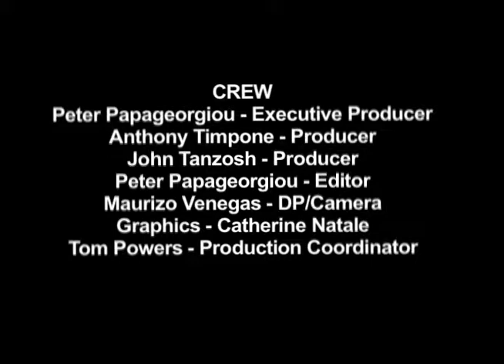Late Bloomers TV Series Music Video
Music Video from the TV series Late Bloomers.Music & lyrics by Rob Valle. Music producer Gary Carter. Series created by Peter Papageorgiou. Gary Carter has worked with famed artists Randy Travis and Faith Hill.